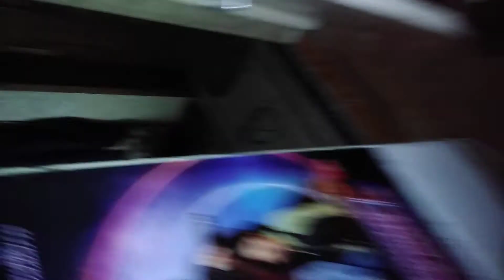My PC was so dusty 😮